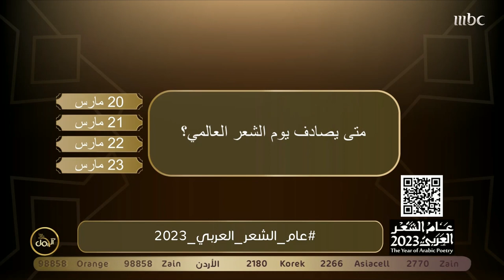سؤال المشاهدين حلقة اليوم الـ 30 في مسابقة عام الشعر العربي 2023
سؤال المشاهدين حلقة اليوم الـ 30
في مسابقة

فرصتكم للربح والفوز في المسابقة
شاركونا الإجابات عبر الرابط التالي:

  MBC1
لتوفّر للمشاهد العربي مجموعة متميّزة من البرامج والمسلسلات بشتى أنواعها الدرامية والكوميدية والترفيهية والدينية والمسابقات، والأخبار المنوّعة، وبرامج تلفزيون الواقع، بما يتناسب مع مختلف الأذواق. تتصدّر القناة باستمرار المراكز الأولى في ترتيب القنوات العربية الأكثر مشاهدةً وفق دراسات شركات الأبحاث التسويقية المستقلة، ما يجعلها الخيار الأول لجمهور القنوات العائلية في المنطقة بأسْرها. واليوم، ومع مضي ما يزيد على 25 عاما، لا تزال MBC1 تواصل انطلاقتها الرائدة، لتصبح محطة الترفيه رقم واحد للأسرة في المنطقة العربية، وذلك عبر حزمة من البرامج، التي تتنوع بين الرياضي مثل "صدى الملاعب"، وتلك التي تهتم بقضايا المرأة عبر "كلام نواعم"، أو التي تعني بأناقتها وبشرتها وجديد الموضة وذلك عبر برنامج"همسة"، اضافة للبرامج الخبرية التي تتناول الشأن السعودي بشكل خاص أو العربي بشكل عام من خلال برنامج "صباح الخير يا عرب. كما كان للدراما العربية، نصيب وافر على شاشة MBC1 التي عرضت مجموعة من أهم المسلسلات الحصرية التي تنتجها MBC مثل، مسلسل عمر، وسرايا عابدين، اللذان مثلا الانتاج الأكبر في تاريخ الدراما العربية. ليس هذا فقط بل كانت MBC1 النافذة الأولى التي تطل من خلالها أشهر مواهب الغناء العربية، من خلال برنامج Arab Idol أو برنامج The Voice أحلى صوت الذي صار هو الأخر حديث المواهب العربية الباحثة عن عالم الشهرة.